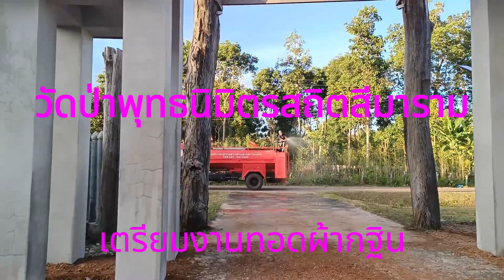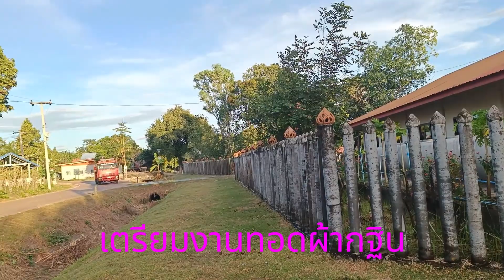เตรียมทอดผ้ากฐิน วัดป่าพุทธนิมิตรสถิตสีมาราม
วัดป่าพุทธนิมิตรสถิตสีมาราม บ้านห้วยยาง ตำบลเหล่าโพนค้อ อำเภอโคกศรีสุพรรณ จังหวัดสกลนคร ๑๘ พฤศจิกายน ๒๕๖๖